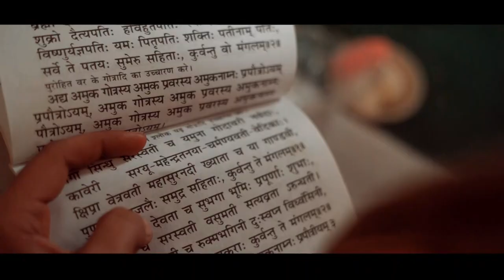### wedding photography By Dinesh Choudhary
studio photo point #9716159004